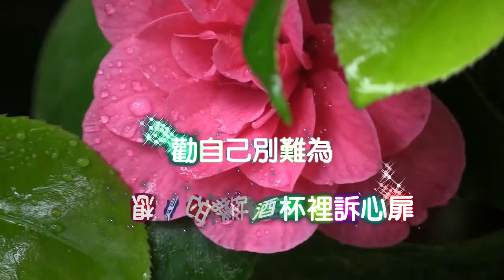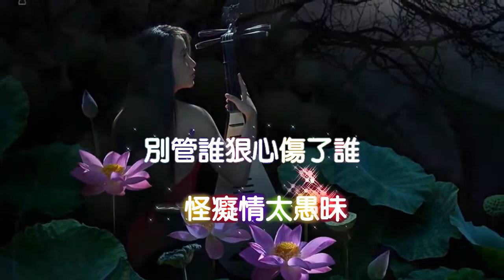愛過幾回傷幾回 特效karaoke 字幕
使用aebisub 製作